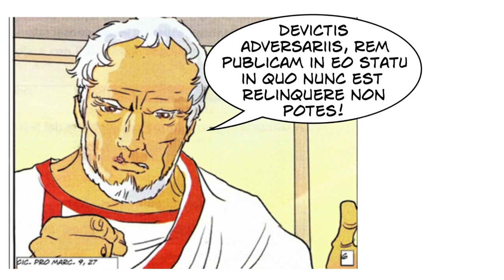Cicerone invoca la clementia di Cesare (seconda parte)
Rielaborazione di un passo della Pro Marcello e introduzione alla perifrastica passiva.